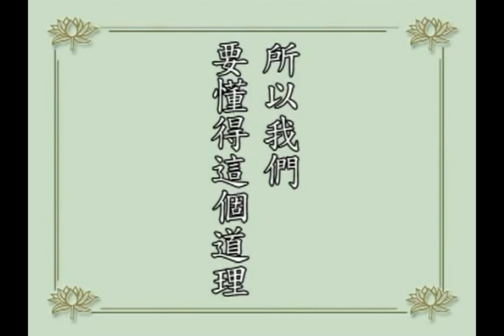淨空法師佛學答問精選：請問人要往生前為何業力會現前？為什麼冤親債主會來找我們？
●如何簡單的搜尋你所要的問題？↓
１、請於YOUTUBE搜尋列上輸入「答問精選」四字。
２、再輸入你問題的關鍵字一個或二個。如「念佛」、「因果」、「戒」等等。
３、譬如輸入「答問精選 戒」五字，即能找出老和尚有關「戒」的所有問題。

問：請問人要往生前為何業力會現前？又為什麼冤親債主會來找我們，而且選在往生這一剎那？

答：世出世法情理都相同，你有很多冤親債主，你現在住在這個地方，他不來惹你，他在等待機會。你現在還沒有發達，來找你也沒用處，等你什麼時候有錢，他就來找你要債。你說要出國移民，你要走了，他馬上就來了。為什麼？你走了以後，他再也找不到你。你想往生極樂世界，不就是移民到極樂世界去了嗎？這個麻煩大了，他以後找不到你。所以，你還沒有動身之前，他們全都來了，都來找你，就是這個道理。

　　你明白這個道理，你就曉得，平常我們跟一切人、一切物少結怨。包括這些動物，你殺害牠，你不要以為：「這是小動物，一隻蚊蟲、螞蟻算不了什麼！」牠也是一條命，你在往生的時候，牠也來找你，你還沒有還牠命。欠錢的還錢，欠命的還命，你欠的這一大堆債都沒有還清，你想走，他怎麼肯饒你？絕對是不肯饒過你的。

　　也有很多人往生的時候平平安安走了，冤親債主好像也沒有過分找麻煩，我們居士林老林長這就是個例子。陳光別老居士往生的時候，不是沒有冤親債主，冤親債主也很多。為什麼這些冤親債主不障礙他？因為他天天念經拜佛，把功德迴向給冤親債主，這緩和了。這些人得到安慰，「行，你到西方極樂世界作佛，作佛就回來度我們」，所以就不太找麻煩了。你要沒有這個念頭，這些人饒不過你的，你要真心發願。

　　陳光別老居士的冤親債主，我們這次看到太明顯了。四樓念佛堂杜美璇居士就被這些鬼神附身，這些附身的鬼神說：「他們是老居士的冤親債主，是從他家裡來的。」因為他往生的時候，我們這裡出家的法師到他家裡助念，這些冤親債主就跟著法師一起到居士林來。他說得很好，居士林的護法神讓他們進來，因為他們來是善意的，不是惡意的，決定不破壞道場。他們來幹什麼？是來求皈依三寶。他們對老居士往生極樂世界非常歡喜，非常讚歎。他們來求皈依，來求聽經。那個時候我正好在香港講經，這裡悟全法師打電話給我，說出這樁事情。我說：「趕快給他們做皈依。」至於聽經，我就告訴他：「我們五樓天天講經，可以到五樓來聽。」他們說五樓法師講經，光太強了，他們受不了，要求在二樓、一樓。我們用電視播放講經的錄像帶，一天二十四小時不中斷，那是專門為他們播的。

　　居士林這個地方鬼神比人多，我們在此地幾個人，鬼神不曉得要比我們多多少倍。但是諸位要曉得，這些鬼神都是我們同參道友，都是在這裡念佛、聽經，求生西方極樂世界的，他們絕不害人。所以這個道場好，到這個道場心正、念頭正、行正，鬼神保佑你。你心性不正，鬼神就開你玩笑，讓你今天這裡痛，明天那裡不舒服，鬼神找你麻煩。所以在這個地方千萬不要以為：「這個事情沒有人知道，沒有人看到」，你周邊有許多的鬼神，你能瞞得過誰？

　　我們台灣杭州南路「佛陀教育基金會」的樓上是佛堂，裡面供的牌位很多，我看總有幾千、上萬的牌位，因為那邊供牌位是不收錢。那個地方的鬼神想到居士林來參學，你們人常組團來，鬼神也要組團來，他們託夢給台灣的陳居士，想到新加坡來參學。到第二天早晨，陳居士打電話給我，他晚上做了這個夢，問我怎麼辦？我說這個夢是真的不是假的，我們這裡的念佛堂馬上為他們立牌位，所以台灣那些鬼神也都來了。這是我自己常住的道場，我也就聯想到「景美圖書館」，裡面供的牌位也不少，雖然他還沒有要求，我這裡也已經為他們立牌位，所以那個大團體也來了，幾千、幾萬個都來了。這是他們要求。所以我們要懂得這個道理，平常一定要改惡向善，鬼神就尊敬你，決定不會找你麻煩，所以陳光別老居士往生非常值得我們學習。